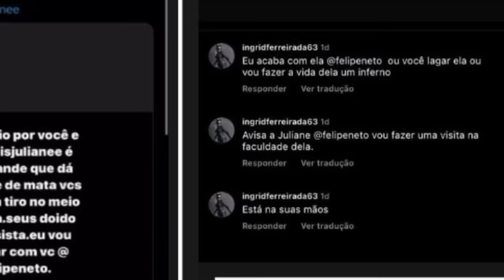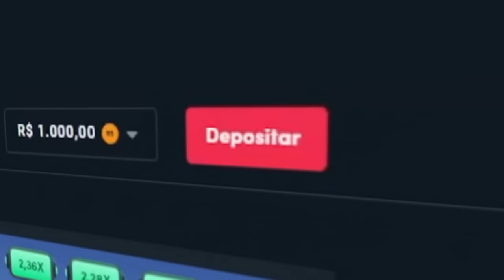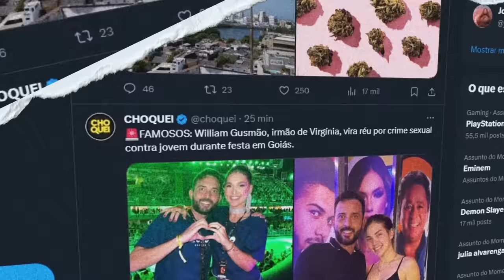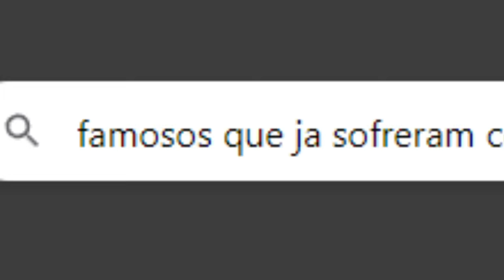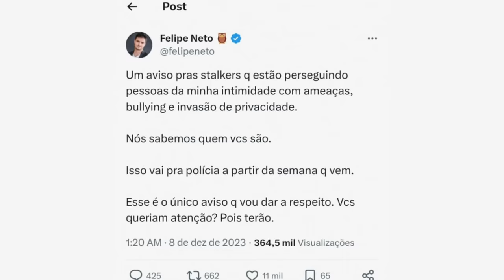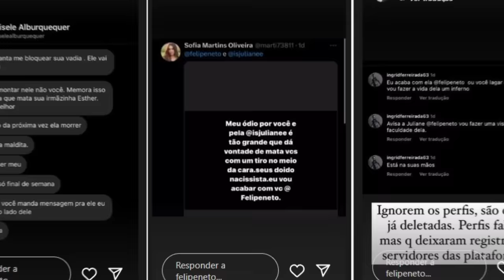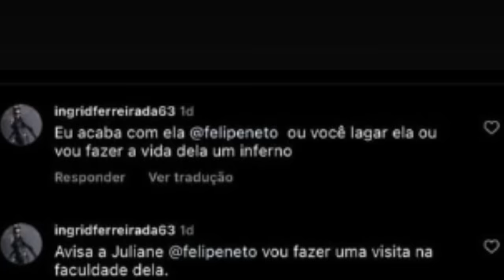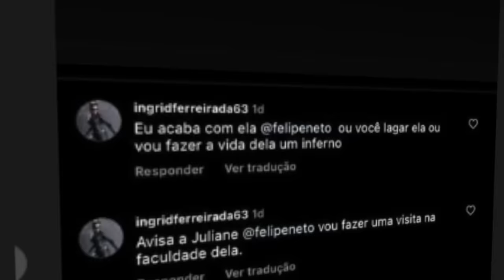NAMORADA DO FELIPE NETO SENDO AMEAÇADA DE MORTE...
Esse vídeo é sobre o Felipe Neto e a sua namorada.

🎨 Desenhista: @eduardo.nicoleti